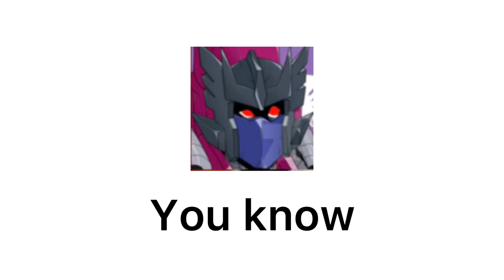What is Cybertron Metroplex’s alt mode?